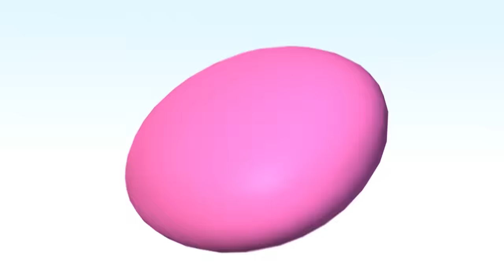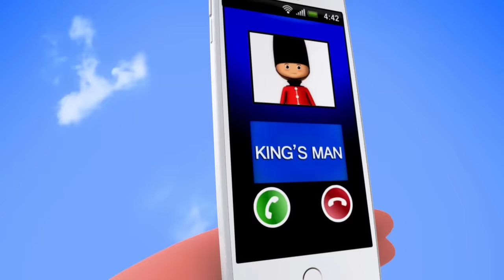Ice Cream Song + More | Nursery Rhymes for Babies by LittleBabyBum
00:04 Ice Cream Song
01:27 Swimming Song
03:13 The Lion And The Unicorn
04:52 Little Miss Muffet
06:26 Driving In My Car - part 2
07:55 Peekaboo Song
09:18 Ten Green Bottles
11:20 Little Bo Peep
12:42 Bath Song
14:28 Ants Go Marching
16:10 If You're Happy - part 2
17:54 Teddy Bear Teddy Bear
19:41 Sleeping Bunnies
21:27 Wheels On The Bus - part 8
23:23 Itsy Bitsy Spider - part 2
24:49 Getting Dressed Song
26:21 Farmer In The Dell
27:35 Little Boy Blue
29:07 Eat Your Vegetables
30:38 Five Little Monsters
32:16 Finger Family Panda
34:18 ABC Jumping Song
36:15 Twinkle Twinkle Little Star - part 3 (India)
38:11 Dinosaur Song
39:47 Rig A Jig Jig
41:25 Two Little Dickie Birds
42:58 Lady Bug Lady Bug
44:35 5, 10, 15, 20 Song
46:08 Pussycat
47:42 ABCs In Outer Space
49:48 Ding Dong Bell
51:25 Going On A Lion Hunt
54:15 Sing  A Song Of Sixpence
55:47 Train Song
57:20 Clap Your Hands Song
59:03 ABC Underwater Song
01:00:39 Johny Johny Yes Papa
01:01:49 Old King Cole
01:03:23 Yankee Doodle
01:04:56 Humpty Dumpty - part 2
01:06:26 Song For 4 Seasons
01:07:54 Jack Be Nimble
01:09:32 Pop Goes The Weasel